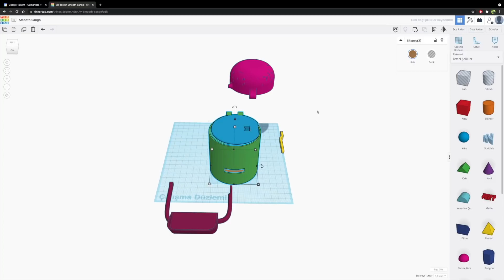Her şeyi yiyen OBUR ROBOT | Eğlenceli Robot Kumbara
Eldeki ucuz malzemeleri ve 3D yazıcımızı kullanarak eğlenceli, işlevsel robotlar yapabiliyoruz. Bu videoda her şeyi yiyen obur bir robot yapıyoruz, yapmak istersen, kodlarını 3D dosyalarını aşağıda paylaştım.

↘️  Sıralama
00:00 Giriş
00:28 Nasıl Yapılır
01:03 3D Baskı
01:35 Montaj
03:38 Kutu Açılımı  & Lehim
06:27 Test
07:20 Değerlendirme